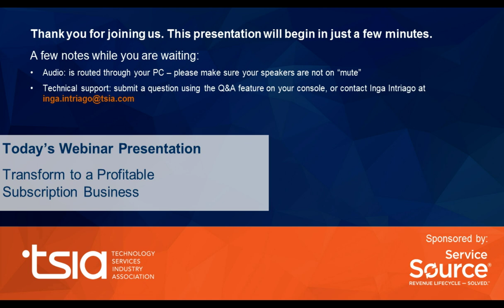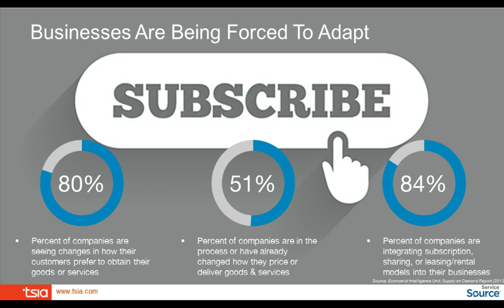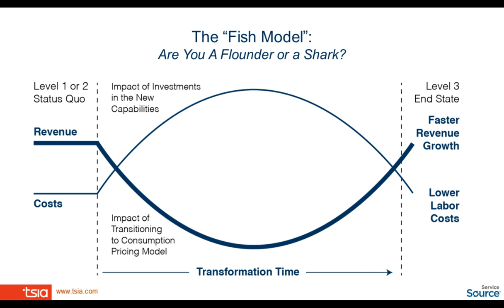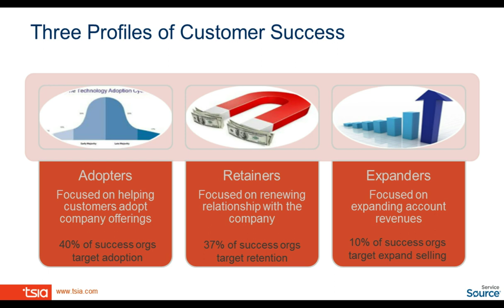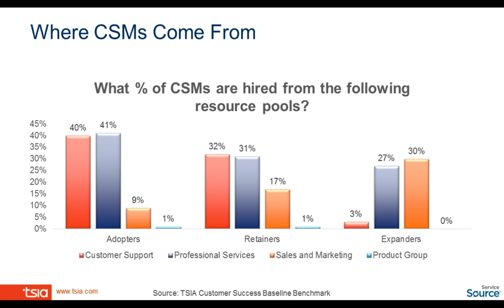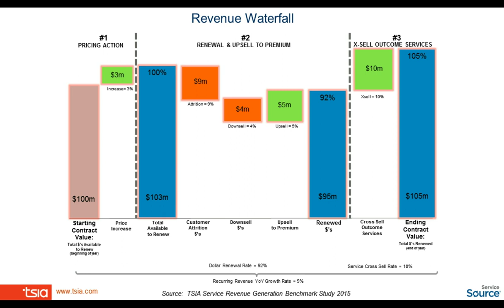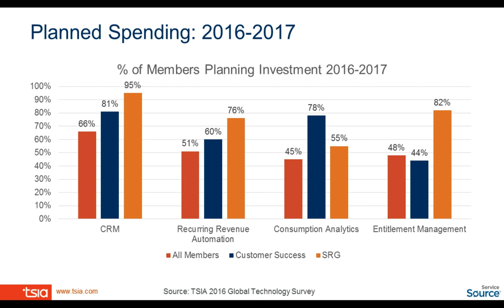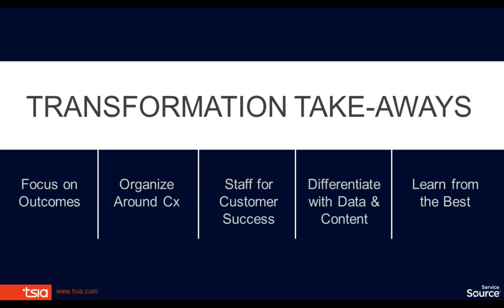Transform to a Profitable Subscription Business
VP of Technology and Social Research for the Technology Services Industry Association (TSIA), John Ragsdale, and SVP of Strategy, Chad Lyne from ServiceSource discuss how to establish and grow a profitable subscription business.